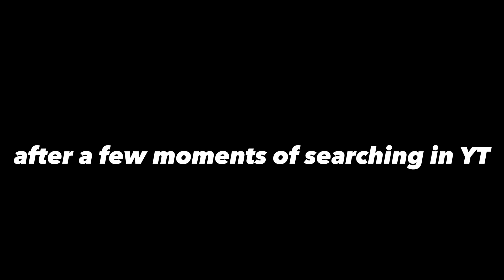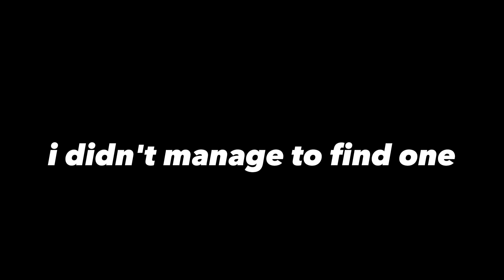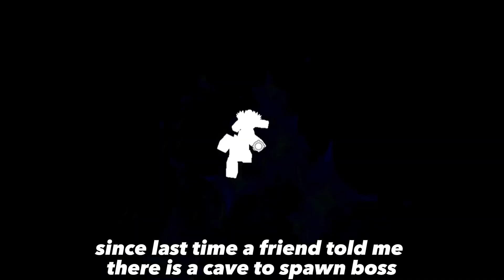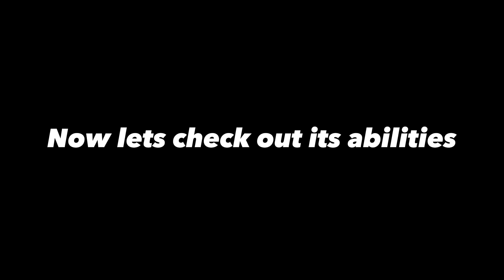Day 4 Of Playing AUT....I Obtained Dawn!!